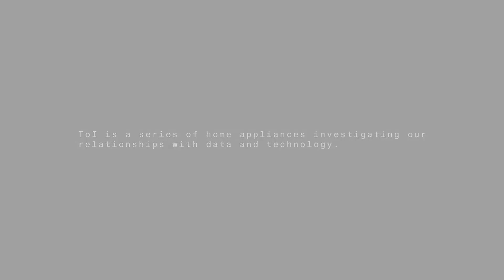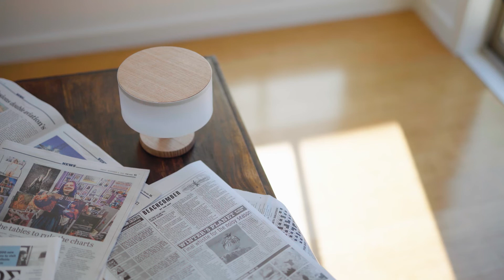See Jian Shin, 'Tol' (2022)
ToI lives in the background of our daily lives, only coming in focus when needed